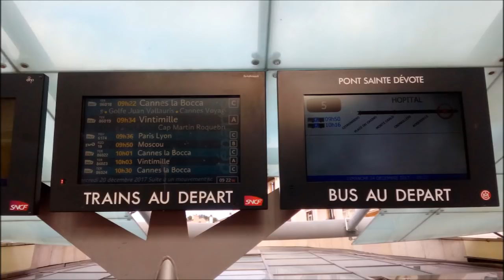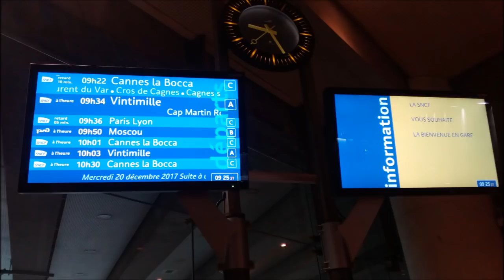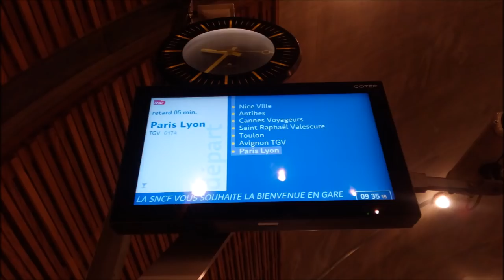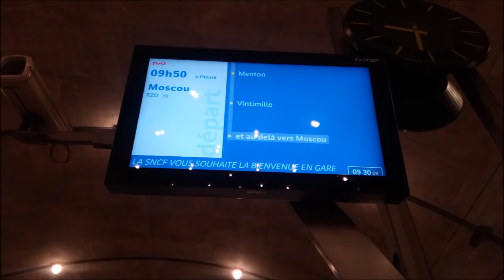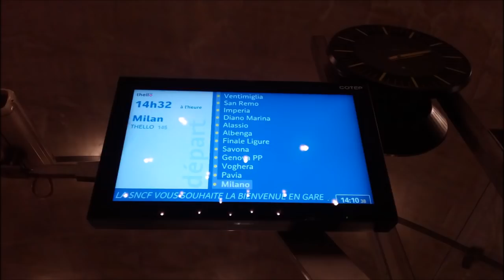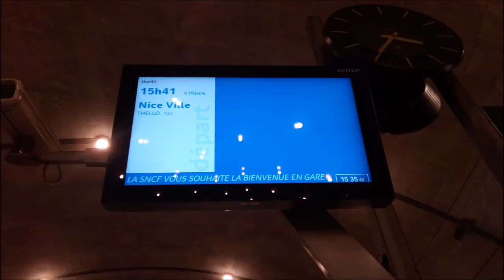Train à Monaco,RZD,Thello,TGV,TER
Dans cette vidéo,j'ai glisser encore des photos,à la fin il y a un fret à Dijon,X 73500 et un fret à Chalon et pour finir un corail à St Germain au Mt d'Or,séances que j'ai oublier de mettre dans les vidéos précédentes.
Bon visionnage